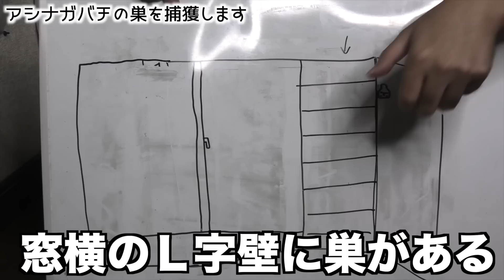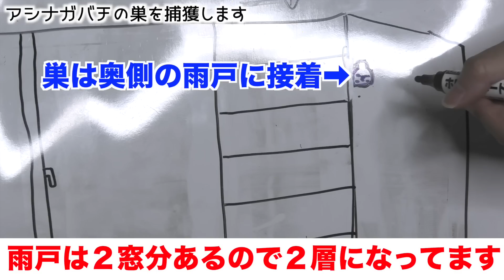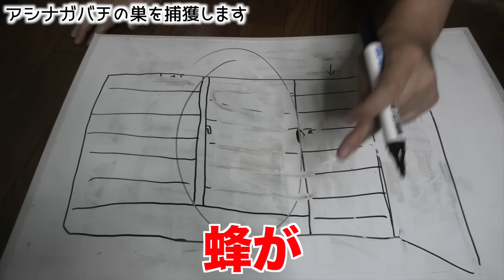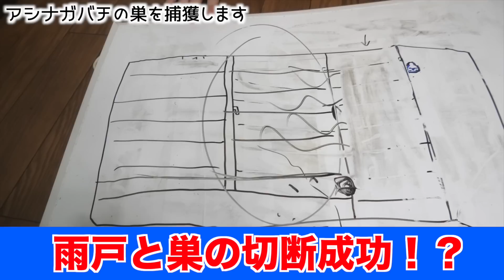初めての蜂の巣駆除に挑戦したらパニックになりました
【捕獲のアドバイスを教えてくださったヒロポンさんのチャンネルはこちらです】

【昆虫ハウス欲しいものリスト】
【蜂丸】
・この昆虫ハウスの管理人でもある。
カマキリや蜘蛛が好きだが、感情高ぶると屁をこくという
ミイデラゴミムシ的な要素もある。ゴキブリが苦手。

【三森大輔】
・1000匹以上のクワガタ、カブトムシをブリードする男。
野球と遊戯王とダジャレも大好き。苦手なゴキブリと共演率が高い。

【堀川ランプ】
・口数は少ないが、ゴキブリや芸人の話なると楽しそうに語る男。
昆虫食や標本などにも関心がある。ほぼ全ての虫を満遍なく好むが
カタツムリ蛞蝓は苦手。

【ひらおか】
虫の飼育経験は全くないが昆虫ハウスに生息するフリーター。
明るく社交的だが、毎週競馬を楽しむだけに生きている悲しい一面も。

このチャンネル内で主に使用させていただいてる音楽